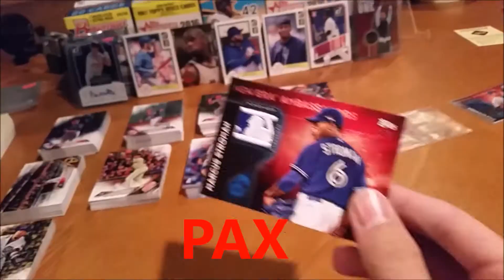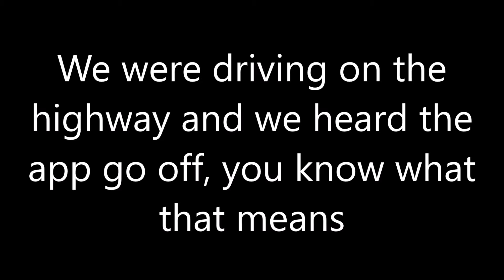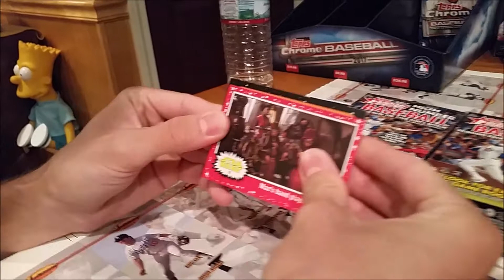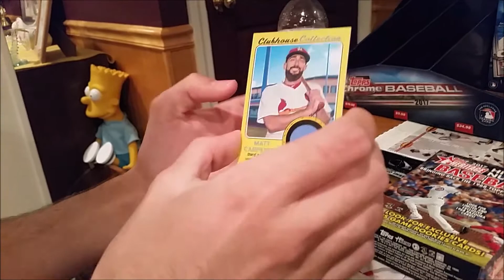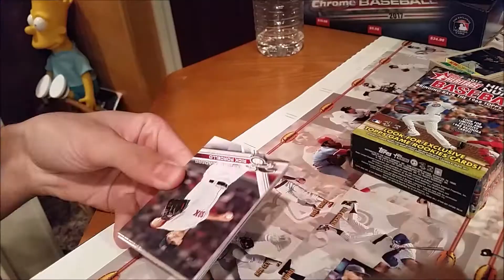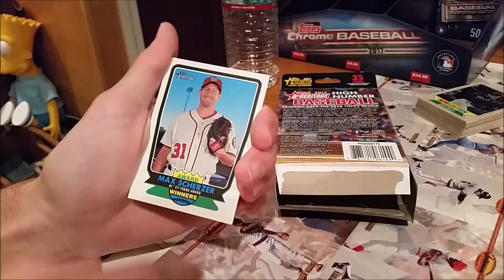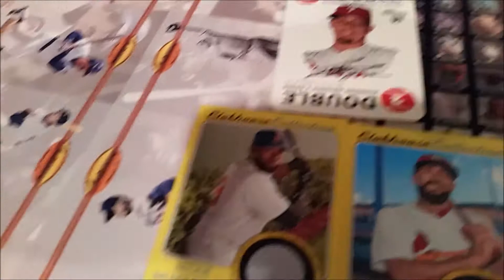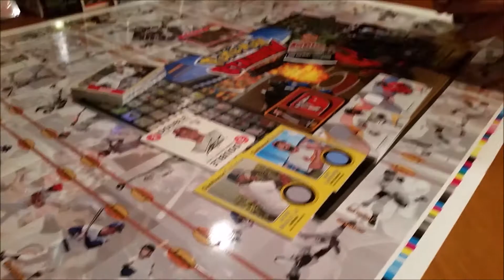2017 Topps Heritage HN, Series 1, 2, and Star Wars Pack Opening! GOLD /99 Relics!!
Join us, Dominic and Noah in this variety pack opening of various products. We open all the way back to Topps Series 1 to the new Heritage High Number product and also a Star Wars pack. Some nice pulls all around!